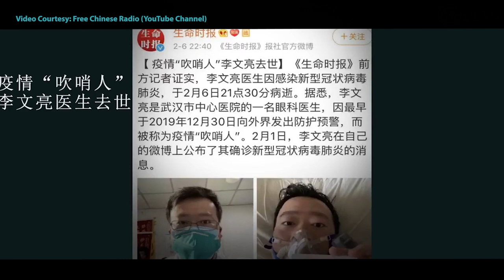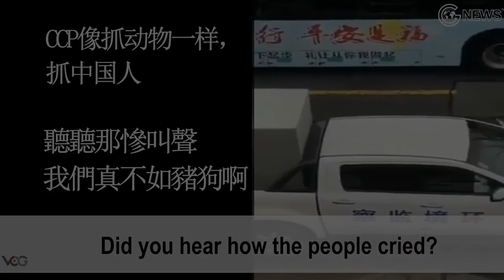The Pandemic War Episode-1 (The Beginning)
This is a documentary series on Corona Virus Pandemic situation 2020. The episode-1 describe about the beginning of the global emergency started at Wuhan, China.

Story Narrated by Easha Singh